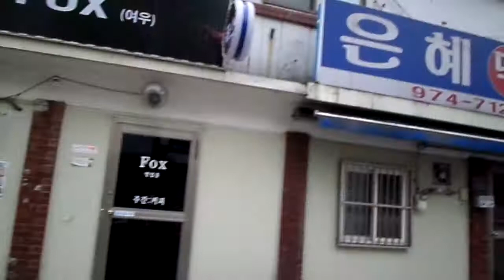Walking through a back alley in the ghetto (Korean adventure)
Walking through the ghetto in korea